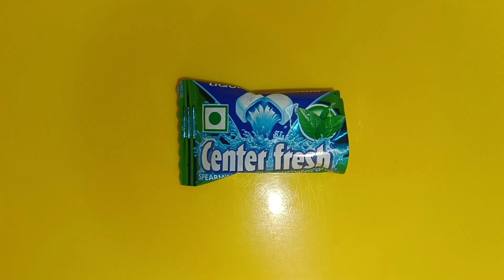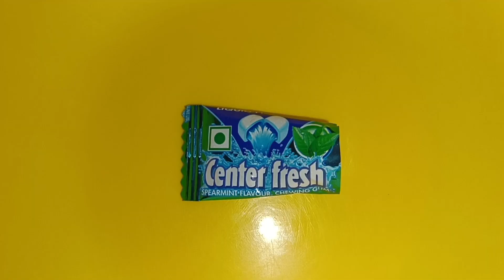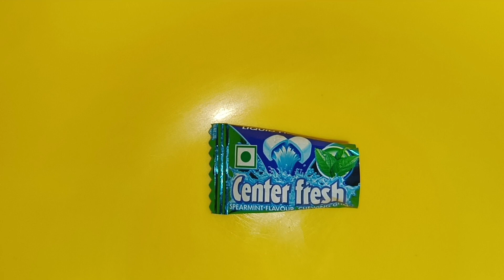Center fresh Spearmint Unboxing